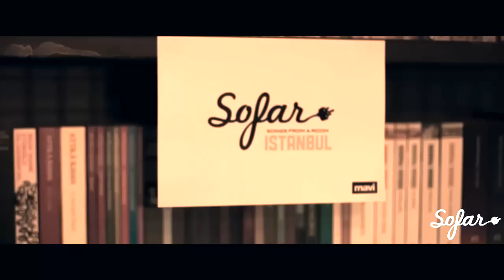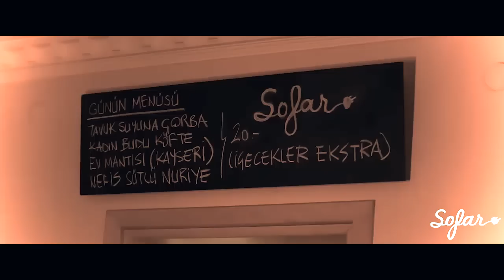Emre Akbay - Mühür | Sofar Istanbul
Emre Akbay performing "Mühür" at Sofar Istanbul on January 28th, 2015.

Filmed by: Tunahan Emre Bilgin & İçim Şenol

Edited by: Tunahan Emre Bilgin

Audio by: Çağıl Nuhut, Şenol Coşkun, Özgün Atay & Yağız Bayrak